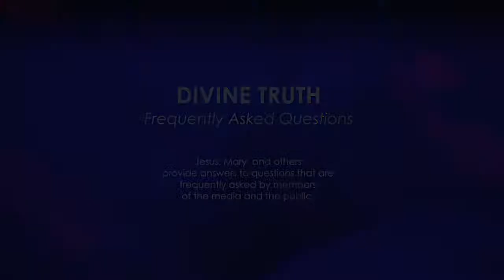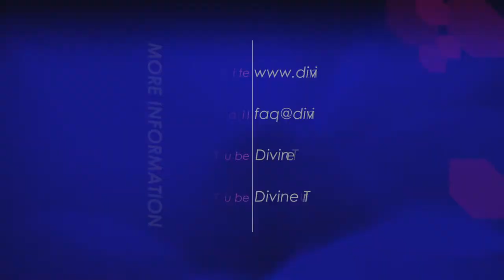What Christian beliefs cause difficulties in finding the narrow path to God?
11. Which erroneous beliefs give conventional Christians the most difficulty in finding the narrow path to God, now & when they pass into the spirit world?

20130304 Religion Christian S01Q11